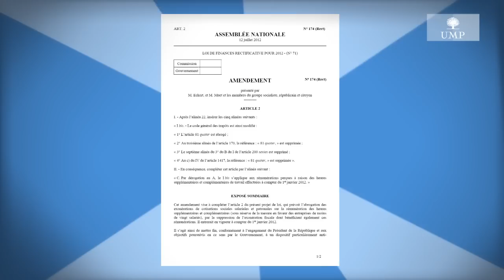Kikadikoi : La refiscalisation des heures supplémentaires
Ils l'ont dit, mais ils ne l'assument pas toujours. On est là pour se rappeler à leur bon souvenir...

KIKADIKOI, le site incontournable pour décrypter les intentions de François Hollande et du PS !